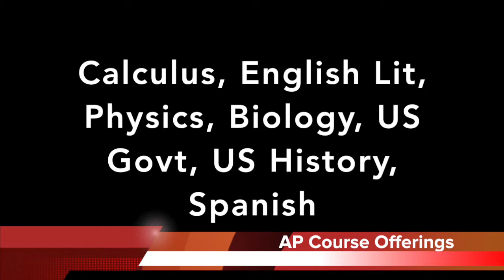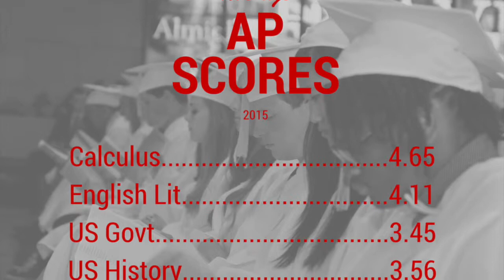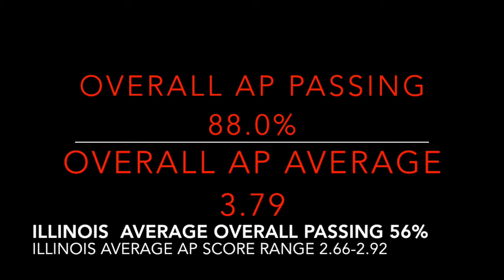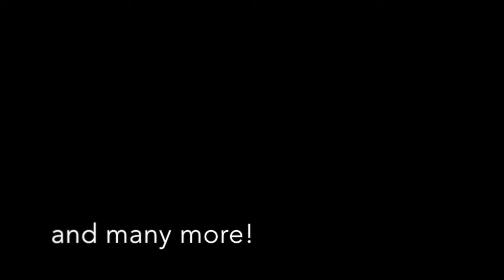TCHS Open House Presentation Spring 2016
This video is about TCHS Open House Presentation Spring 2016